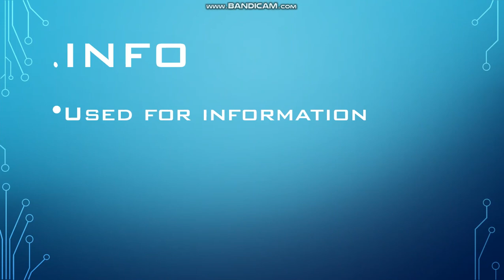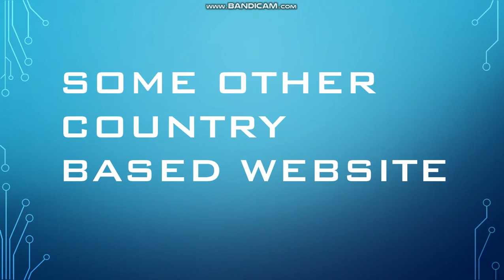Meaning Of Top level Domains